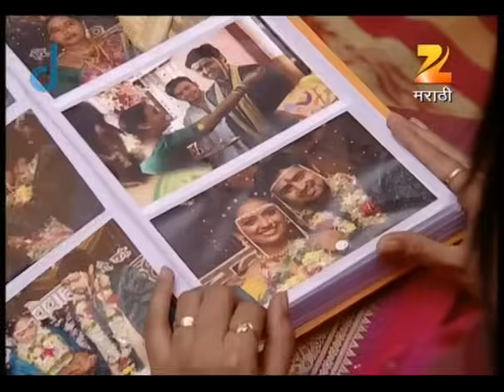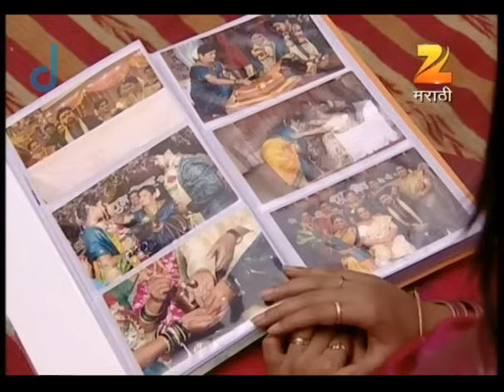Narmada - Sharu ने मानले Aaiaaji चे आभार | Honaar Soon Mee Hyaa Gharchi | Full Ep 415 | Zee Marathi